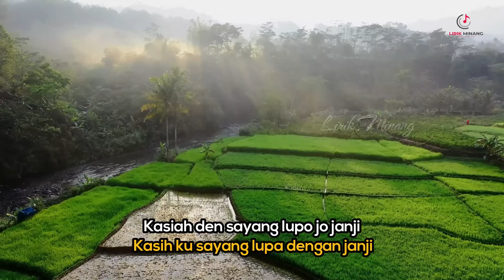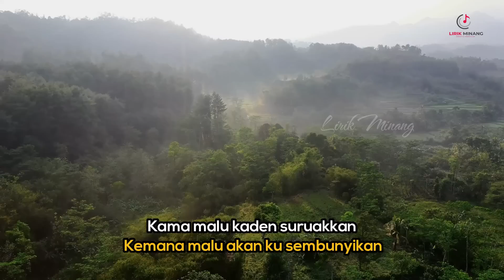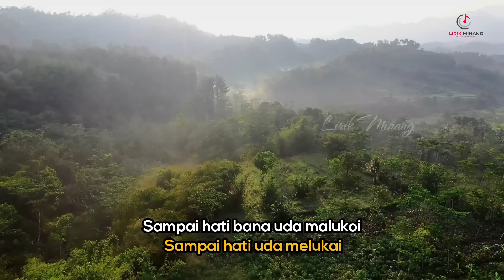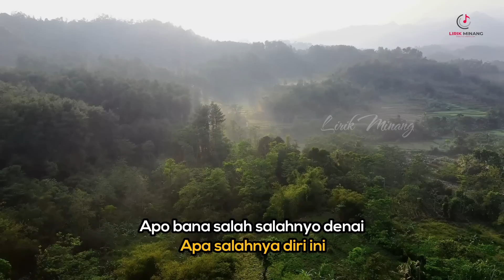Lagu Minang Kintani - Janji Sabateh Kato | Substitle Bahasa Indonesia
Terjemahan dalam bahasa indonesia lagu dari Kintani - Janji Sabateh Katoyang diperuntukan bagi teman-teman kita seluruh Indonesia yang menyukai lagu minang tapi kurang tau arti dari lagunya

Mohon maaf kalau ada kesalahan dalam pengartikannya.

Silahkan request lagu2 yang ingin diterjemahkan di kolom komentar. Terima Kasih

Sumber : Elta Record

Terima Kasih.